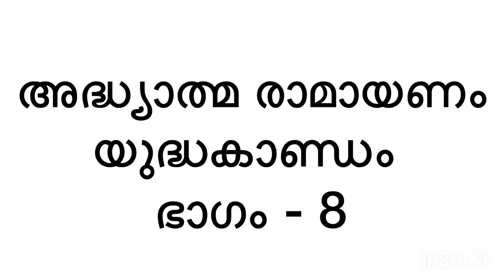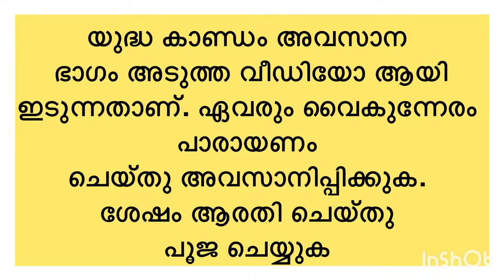രാമായണ പാരായണം മലയാളം വരികൾ സഹിതം Ramayana Parayanam Malayalam With Lyrics 22